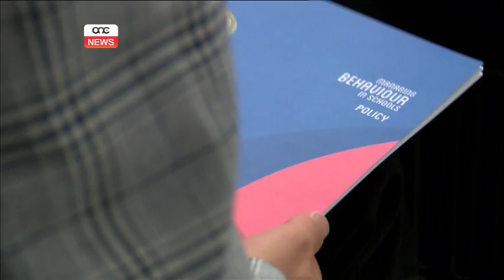Politika dwar l-imġiba fl-iskejjel.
Tnediet politika ġdida dwar kif għandha tiġi ndirizzata l-imġieba fl-iskejjel. Din tagħmel parti mill-istrateġija għall-edukazzjoni li se twassal sal-elfejn erba' u għoxrin.